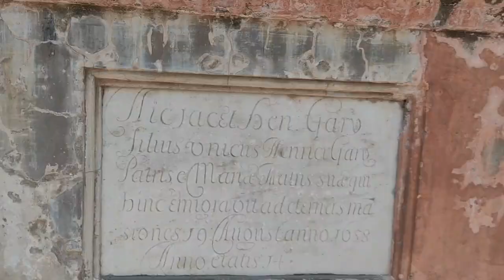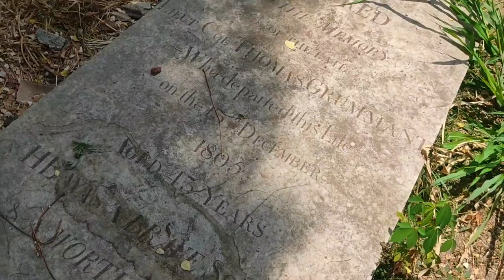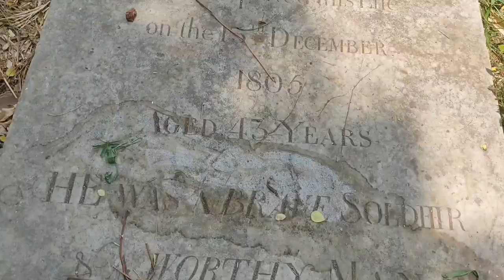🔥BRITISH CEMETERY🔥 (ब्रिटिश कब्रिस्तान भारत मे मिली अंग्रेजों की दफ़्न"400 वर्ष"पुरानी कब्रें)☠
Description:-
surat great rise came after tha mughals took control  of tha port from tha sultans of Gujarat in 1573 CE  and it became there largest port on tha west coast so great was its importance that the Encyclopedia of world trade termed its one of the major centers of world capitalism between tha 16th  and 18th  centuries  CE tha protuguese had been trading in the port since the early 16th century CE, but soon ther monopoly  was challenged  by other European powers the British East Indian company set up their factory here in 1612 CE and this was followed by the Dutch in 1617 CE later  the French also opened their factory in 1664 CE Each of these European trading companies jostled for power and exclusion  of trade privileges  to tha others...

BRITISH CEMETERY. :- The English CEMETERY situated near katargam Gate . A.F Balasias in the year 1861. AD wrote an article old tombs in the CEMETERY of tha surat in witch he mentions that Graves of following people like sir George oxenend Christopher oxenend Henry Gary Gerald aungies Elizabeth with Bartholomen Harris James hope Harris etc.

MUSIC.. NON COPY RIGHT SOUND RORROR  (NCS) (HADWIN CHANNEL )